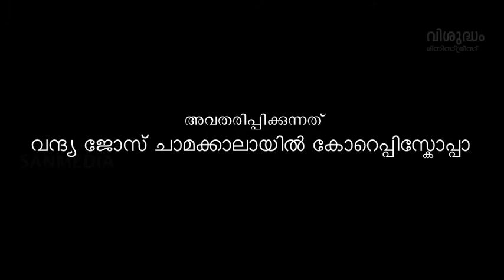വചനമധുരം - S01E05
തേജസ്കരണകാലത്തിലെ രണ്ടാം ഞായർ